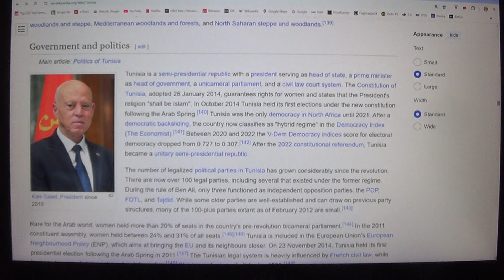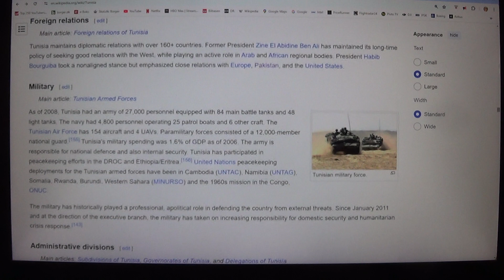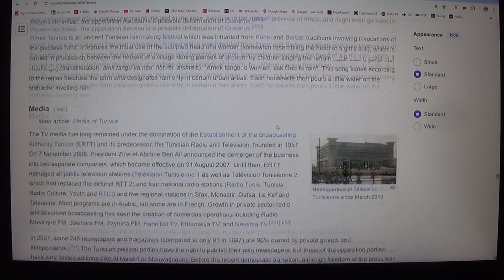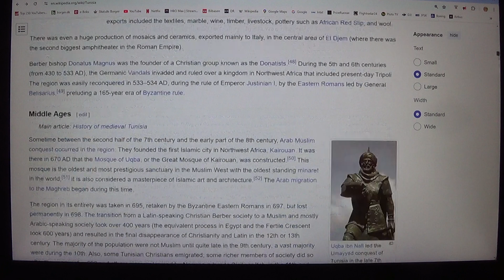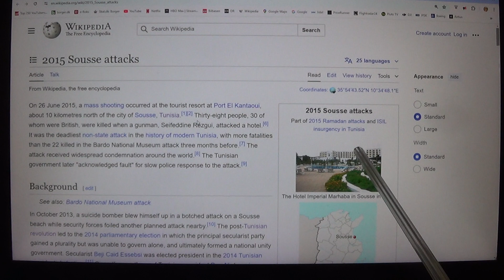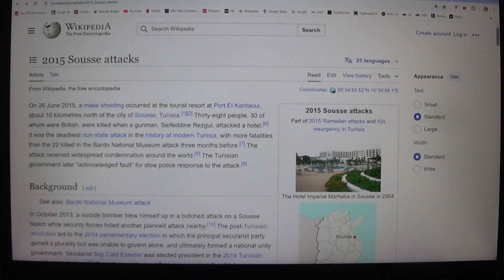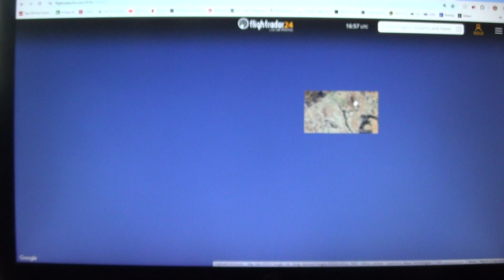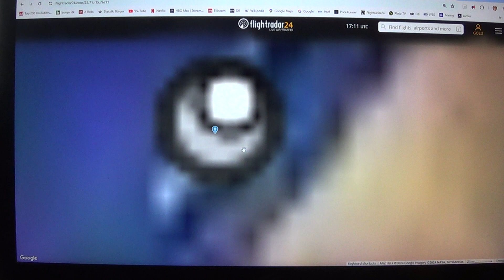MongoTV_13300 - Del 174 - JORDEN BLIVER EN STOR TØR ØRKEN - Hedebølger - Tørke -Sommer 2024 - 3 af 3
DEL 174 - (Video er i 3 dele : Del 172 til Del 174). God TIRSDAG AFTEN. Der er historisk ekstremt varmt, mange steder i Verden, med store og langvarige hedebølger, som slår 1.000 vis, af lokale temperatur rekorder og lande recorder. Store langvarige hedebølger, med en høj temperatur imellem 40-52 C grader. Der har været imellem 45-50 grader varmt, mange steder i Verden, denne sommer 2024. Også par gange, over 50 C grader. Som op imod de 52 C grader. Vand koger ved 100 C grader, så 50-52 C grader, det er cirka 48-50 C grader, fra kogepunkt for vand. Sand i ørken, og sand generalt, kan vist blive så varmt i solen, at man brænder sig på fødder ? Hvis man går med bare fødder, på meget varmt vand, som solen har koget ned på, i mange timer. Den meget høje temperatur, det er jo med til, at forstærke den store fordampning af ferskvand, fra søer og floder og vandflod. Hvor nogle vandløb og floder, helt tørre ud med tiden, og store søer. Så spreder de mange forskellige store ørkener sig i Verden, lidt hele tiden, år efter år, stille og roligt. nogle 100 meter, eller få kilometer. Men 0.5 kilomet ny ørken syd for Sahara, i det man kalder "Sahel" bæltet, som er det ørkenbælte, imellem Sahara ørken, og det mere frodig savanne, med græs og træer. Hvis det var 0.5 kilometer årligt, så der det jo 10 kilometer, på 20 år ? og 100 år, måske 50 kilometer ? Så byer der lå 20-30 kilometer fra Sahara ørken, pludselig engang, bliver ørkenbyer, som er omringet af tør varm ørken.